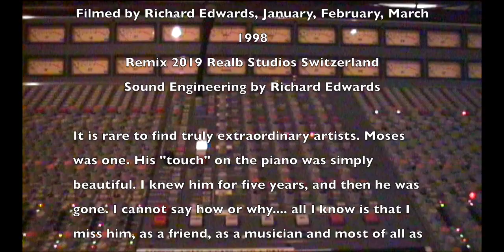Moses Taiwa Molelekwa - Down Rockey Street (Richard Edwards 2020 Tribute Mix)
Richard Edwards who's worked on the recordings and mixing of Moses Taiwa Molelekwa's album Genes & Spirits dedicated this unique mix or interpretation of the original track Down Rockey Street. It would be Moses 50th Anniversary today on the 17th of April 2023 so we say thanks and cherish the work of one of South African finest piano players.